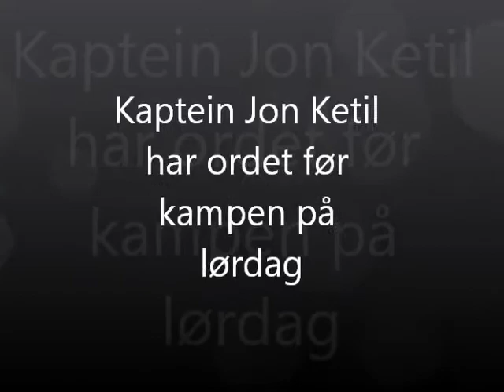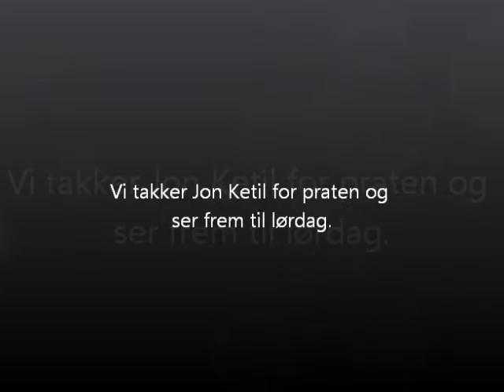Jon Ketil før Ull Kisa kampen